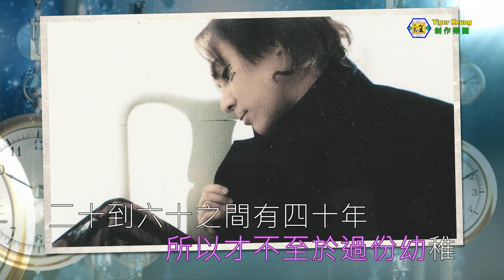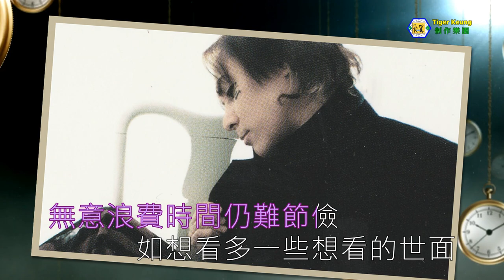黃凱芹(花時間)